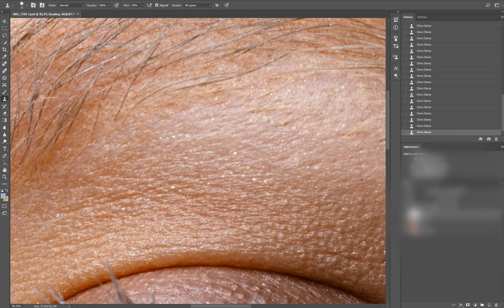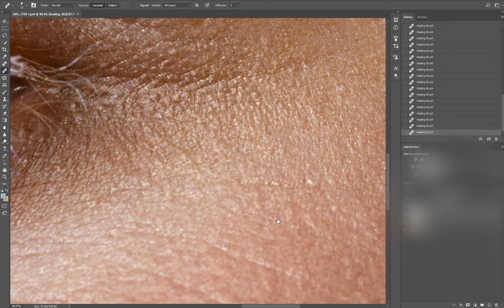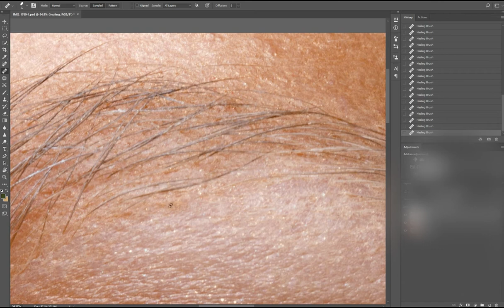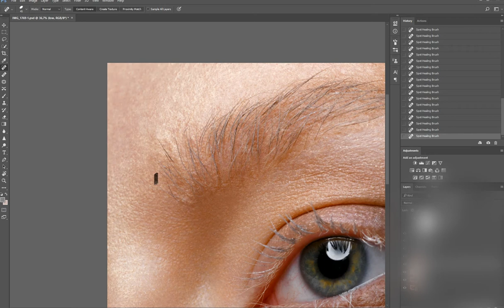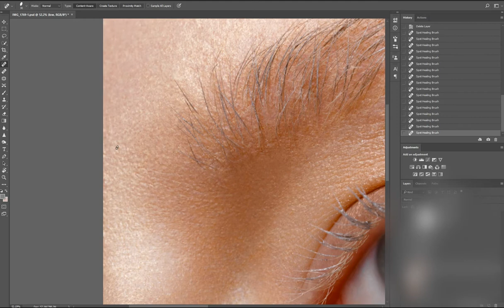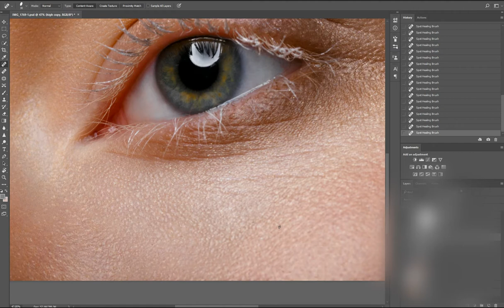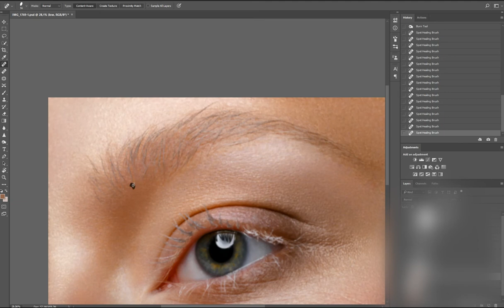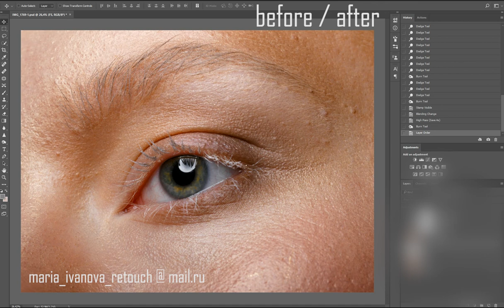High End Speed Up Retouching by Maria Ivanova (Slava Samoilenko's Macro Beauty)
Speed up healing and D&B
Mayhem # 4172092